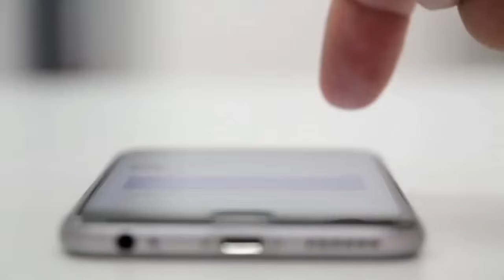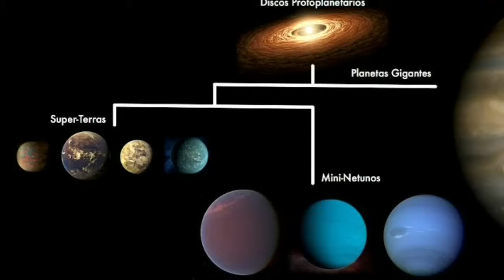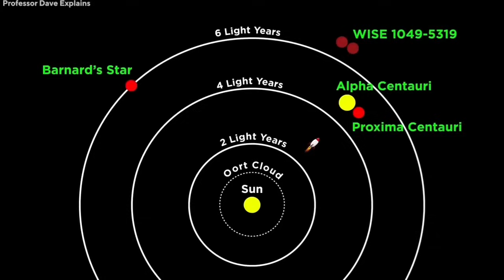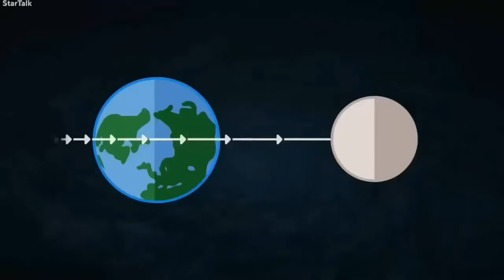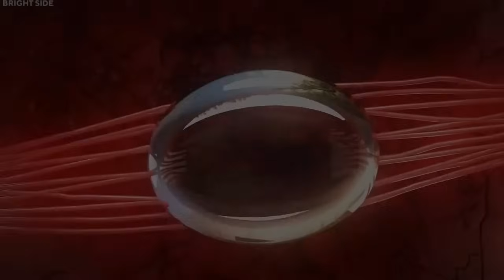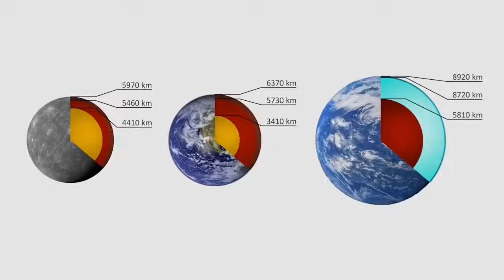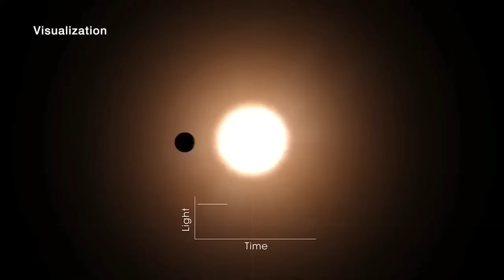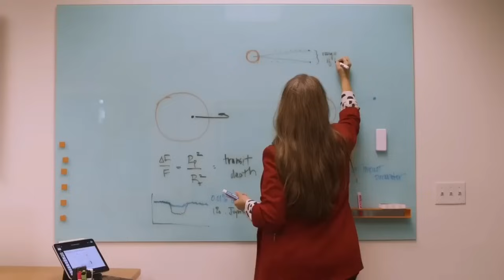1 HORA ATRÁS: James Webb acaba de detectar luzes de cidade a 11 trilhões de quilômetros da Terra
Marte chama atenção como o próximo planeta possível para acolher humanos, com a SpaceX de Elon Musk na vanguarda para torná-lo uma base humana permanente. A milhões de quilômetros de distância, Marte está relativamente perto da Terra, o que torna possível o envio de humanos para lá, apesar de tal missão ser um desafio. No entanto, muito mais longe no universo, existe uma classe de planetas, e logo nos iremos focar num deles, conhecida como exoplaneta. O que são exoplanetas?

É sobre isso que vamos entender neste vídeo.

 0:00 IMPÉRIO CAPITALISTA

 1:00 Já Deu LIKE no Vídeo??

 Nesse canal produzimos o melhor conteúdo sobre empreendedorismo, dinheiro , negócios e tecnologia . Você verá de perto como é a mentalidade dos investidores e empresários de sucesso, além de empresas que ficaram ricas e ganharam muito dinheiro. Tudo isso a fim de mostrar e motivar o lado empreendedor que existe dentro de você!